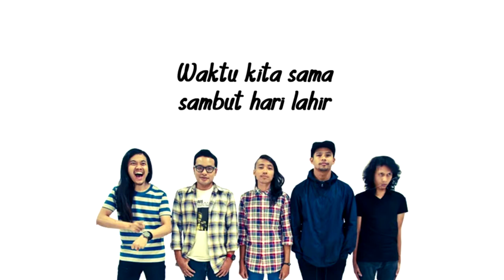|EP 34| Jason Ranti - Variasi Pink (Review & Reaction)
Zuhairi Zakaria TV adalah sebuah channel yang mengupaskan sepenuhnya tentang muzik dan lagu di dalam dan di luar negara.

Segala pandangan dan pendapat adalah bersifat peribadi sebagai seorang pendengar dan pencinta muzik.

Jemputlah tengok review and reaction daripada seorang noobies muzik!

P/s: Berikan komen anda tentang video ini dan suggestkan kepada saya lagu apa yang kalian nak saya react dan review untuk video yang akan datang!